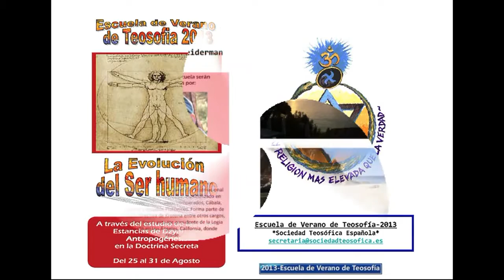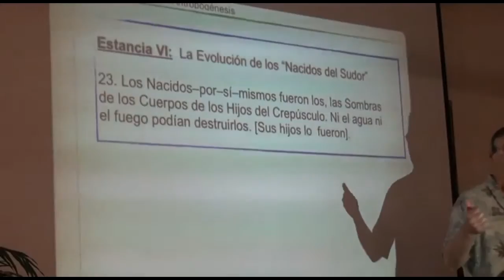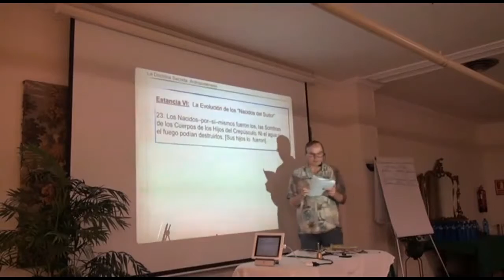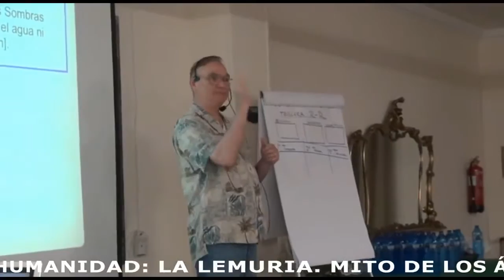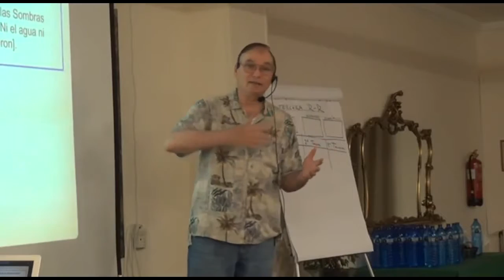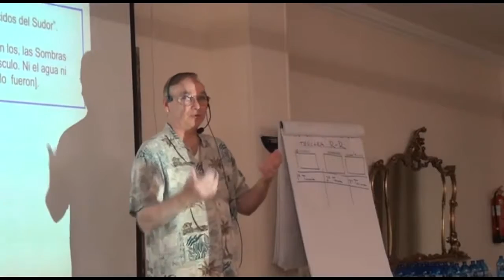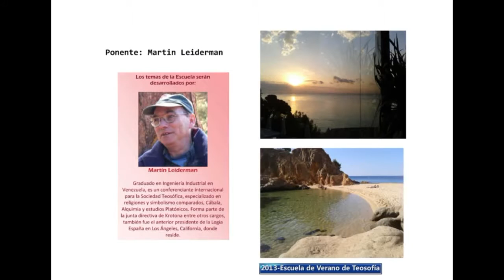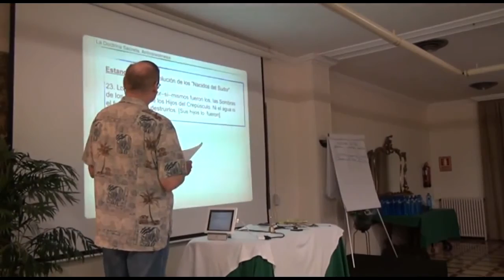29 Vİ 2017) JUEVES TARDE 1 PARTE DE 3 ESTANCIA VII Vİ LA TERCERA HUMANIDAD ()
(29-Vİ-2017) - JUEVES TARDE -- 1 PARTE DE 3 - ESTANCIA VII - Vİ - LA TERCERA HUMANIDAD: LA LEMURIA. MITO DE LOS ÁNGELES CAÍDOS Y LA ADQUISICIÓN DE LA MENTE POR MARTIN LEIDERMAN-ESCUELA.

(29-Vİ-2017) - JUEVES MAÑANA -- 2 PARTE DE 3 -Estancia V-VI-La Segunda Humanidad: Los Hiperbóreos por MARTIN LEIDERMAN-ESCUELA DE VERANO DE TEOSOFÍA-S.T.E.-PLATJA DARO-GIRONA-COSTA.

(30-Vİ-2017) -- VIERNES TARDE-3 PARTE DE 3 - ESTANCIA XI-XII- LA PRESENTE HUMANIDAD. FUTURAS HUMANIDADES. ESTANCIAS APOCALÍPTICAS Y CONCLUSIÓN POR MARTIN LEIDERMAN-ESCUELA DE VERANO DE.